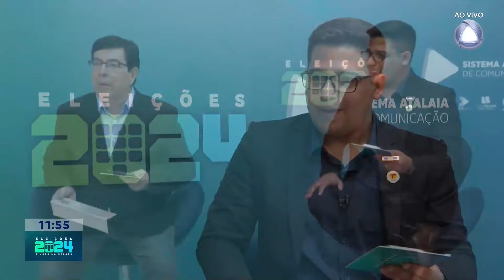Debate | André Barros e Luiz Carlos Focca recebem os candidatos à prefeitura de Aracaju no estúdio